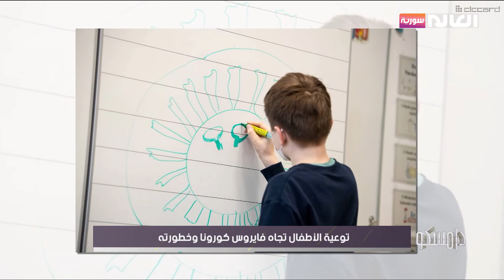توعية الأطفال تجاه فايروس كورونا وخطورته | قناة العالم سورية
كيف نشرح للطفل ماهية فيروس كورونا؟
طرق محببة لتعليم الأطفال كيف يطبقون الإجراءات الاحترازية ضد فيروس كورونا كالتباعد وقواعد السعال والعطاس وغسل الأيدي
طريق محببة ليلتزم الأطفال من خلالها بارتداء الكمامة
ضيف الفقرة:جيهان بغدادي - اختصاصية نفسية

برنامج دامسكو برنامج يومي يعرض على شاشة قناة
موقعنا الإلكتروني: